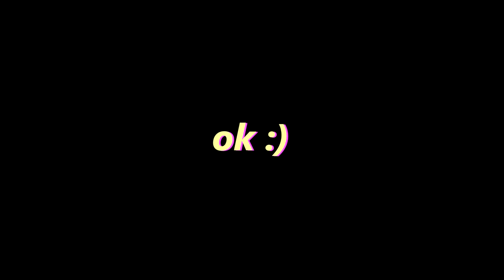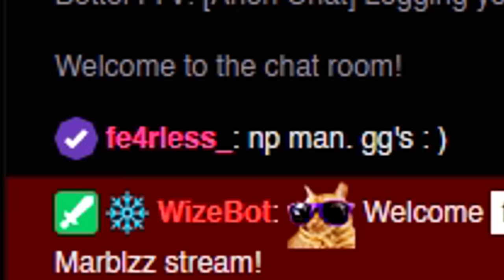RANDOM DUOS....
hope u all had a great xmas and new years